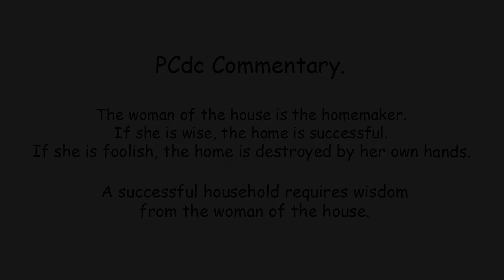Home Maintenance 14:1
The wise woman builds her house, but with her own hands the foolish one tears hers down.